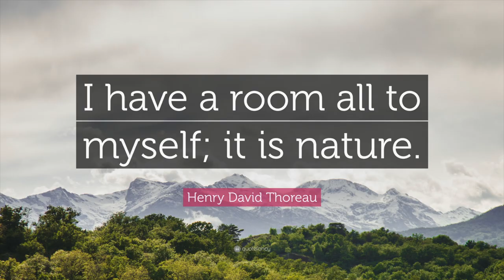Forest Adventure to a Swimming Hole | Vermont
Another adventure in the forest. I camped at a State Park in Vermont and ventured to a swimming hole for a 8AM swim.

TINY HOUSE EBOOK || Think Big. Build Tiny:

Send me mail:
Annabel O'Neill
POB 935

** VEGAN RESOURCES **